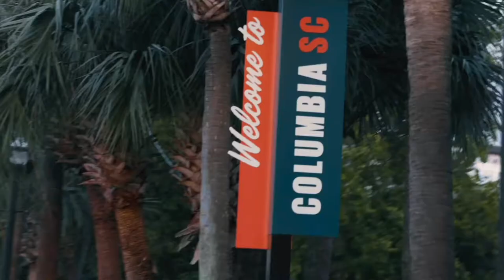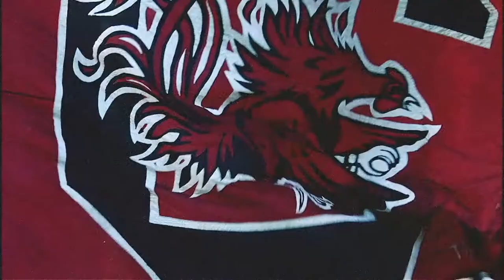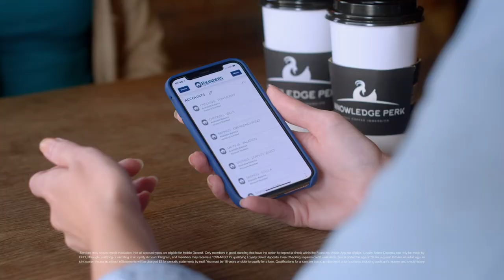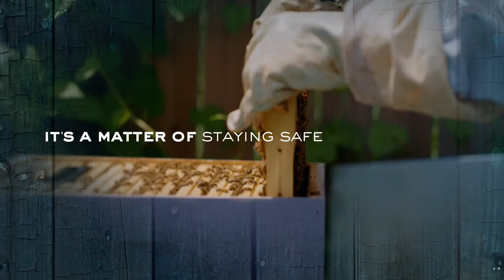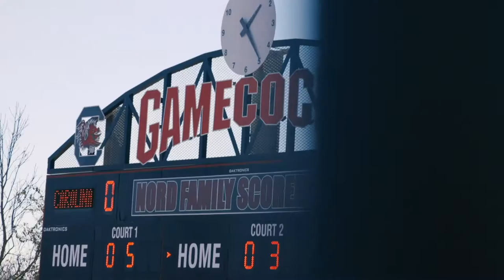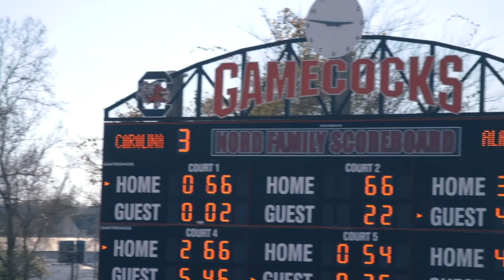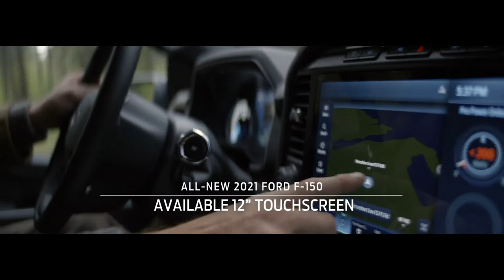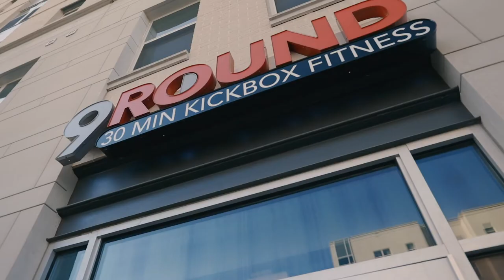Gamecock Insider - Season 6, Ep. 10